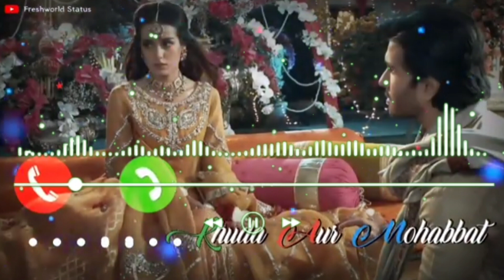khuda Aur Mohabbat|season3 ringtone khudaaurmohabbat#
new sad ringtone2021/viralsad# ringtone /kutta mohabbat ringtone No 142

New  Romantic ringtone 2021/viral Romantic ringtone /trending Romantic ringtone 2021/viral
assalamu Walaikum dera friends
l Am Back with one more Amizing ringtone ,